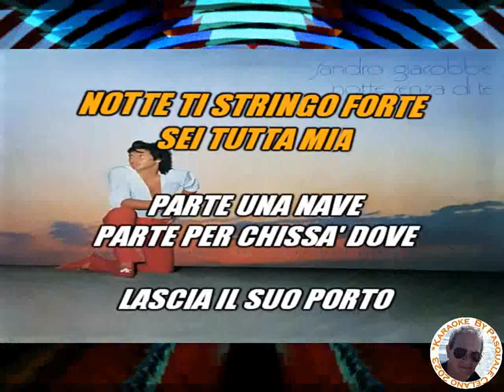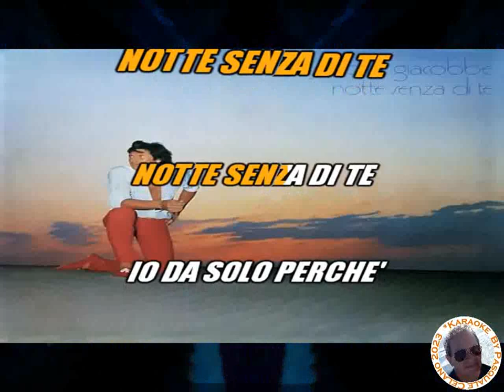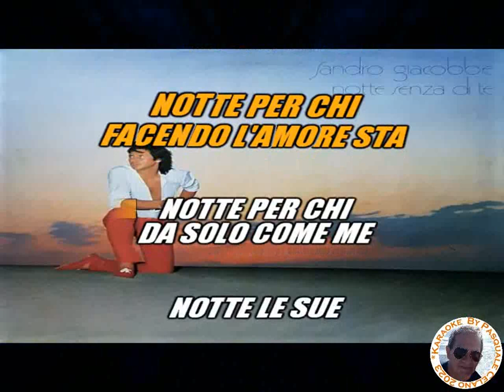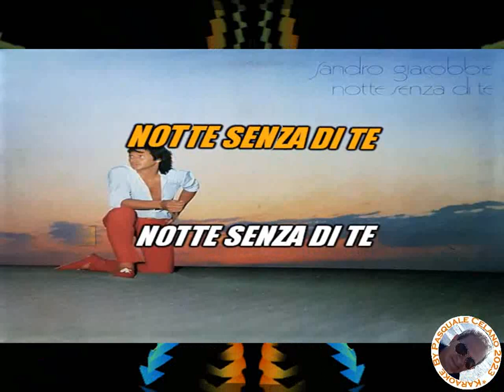Sandro Giacobbe Notte senza di te KARAOKE FAIR USE